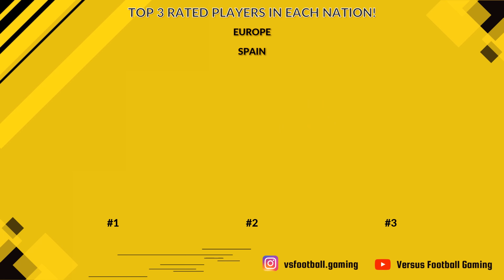EA FC 24 | Top 3 Rated Footballers by Nationality! 👌🔥ft. Mbappe, Neymar, Chhetri, Son, Onana, etc...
FC 24 | EA Sports FC 24 | EA FC 24 | FIFA 24 | TOP 3 RATED FOOTBALLERS FROM EACH NATION! 👌🔥ft. Mbappe, Neymar, Chhetri, Son, Onana, Messi, etc...

This video features the official ratings of Top 3 players from every international team in FIFA.

The video is entirely made by our Versus Football Gaming team.

Chapters:
0:00 - Intro
0:06 - South America
0:58 - Europe
2:58 - Africa
4:27 - Asia
5:05 - North America
5:35 - Oceania

fc mobile
ea sports fc 24 ps5
ps5
fc 24 ps5
ea fc 24 ps5
fc 24 ps4
ea fc 24 ps4
ps4 ea sports fc 24
xbox
xbox ea sports fc 24
download ea sports fc 24
ea sports fc 24 switch
ea sports fc 24 release
ea sports fc 24 apk
fc 24 pc
ea sports fc 24 pc
ea fc 24 pc
tesco
argos ea sports fc 24
argos
ea sports fc 24 argos
ea sports fc 24 tesco
gennaro gattuso
ea sports fc 24 asda
ea sports fc 24 ps5 key
what time does ea sports fc 24 come out
ea sports fc 24 microsoft store
asda
ea sports fc 24 bewertung
ea sports fc 24 smyths
ea sports fc 24 ps4 carrefour
ea sports fc 24 pc key
smyths
ea sports fc 24 steam deck
ea sports fc 24 pre order bonus
ea sports fc 24 countdown
ea sports fc 24 release time
ea sports fc 24
ea sports fc 24 media expert
origin
ea sports fc 24 digital ps5
World Cup
World
2022
2022 World Cup
FIFA
Soccer
Country
2026
Team
2026 FIFA World Cup
Champion
Ranking
Prize
FIFA Women's World Cup 2023
Money
won
Cristiano Ronaldo
Final
Prize money
FIFA World Rankings
EA SPORTS FIFA 23
succeeding
2014
2014 FIFA World Cup
Malaysia national football team
Palestine national football team
Merdeka Tournament
2014
Liverpool F.C.
2014 FIFA World Cup
2019 ICC Cricket World Cup
Pituitary gland
G20
1930
2019
Playing card
Gland